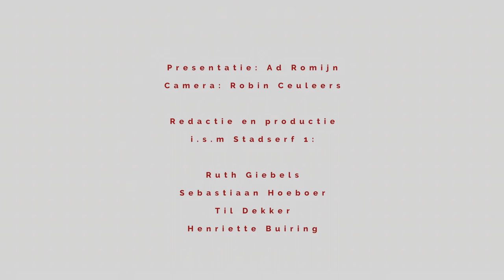VLOG CDA - GRVK2018